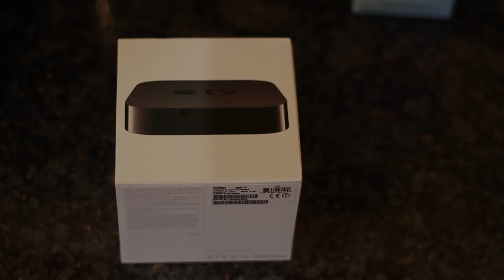Apple Tv Unboxing (3rd Generation)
My unboxing of the Apple TV (3rd generation).